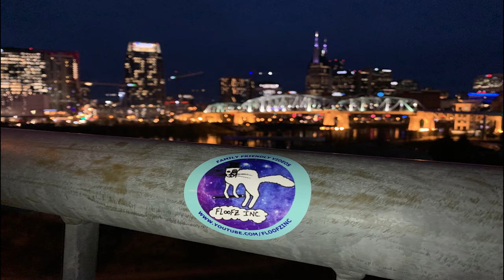Dogs and Cats Stealing Pizza!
Dogs and Cats love pizza, who doesn't? In this video, these funny dogs and cats are doing their best to steal their humans' pizza!